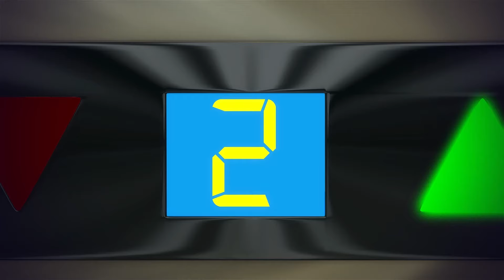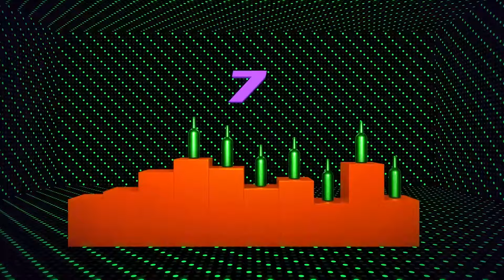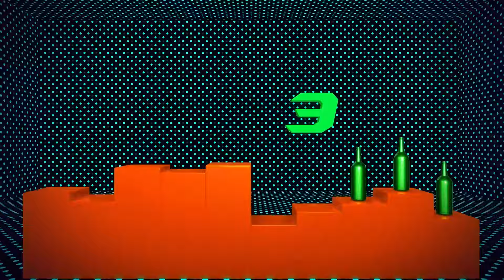Cinco Patinhos | Canções Infantis | Desenhos Animados | KiiYii em Português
Dos criadores de Little Baby Bum, vem um novo canal de música infantil para os mais pequenos desfrutarem.

Cheio de diversão, aventura e educação, essas animações coloridas se tornarão preferidas pelos pequenos. Cada vídeo é carregado com caracteres e mensagens positivos.

Então junte-se a Kii e Yii agora!